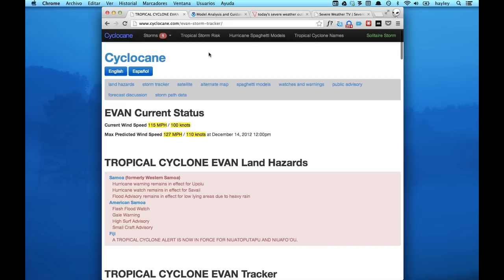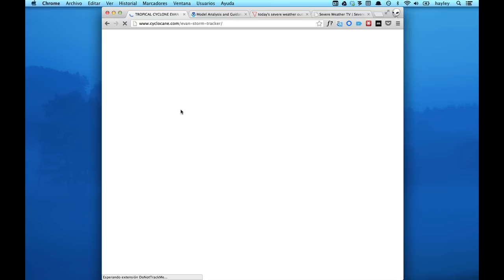Dec 13 - Tropical Cyclone Evan path, Hurricane Warning in effect for parts of Samoa